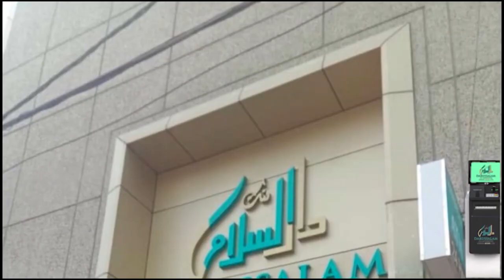Syed Sohail Quadri Corporator Along With Traffic Police Clear Traffic Problems From Dewan Devdi